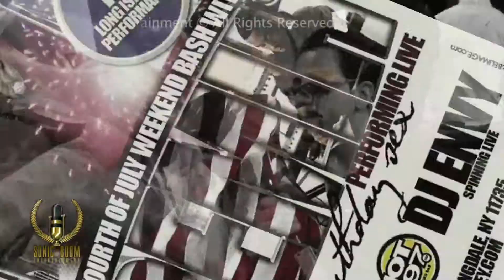Jeremiah at crazy Donkey Long Island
Jeremiah's first performance in Long Island at Crazy donkey, Produced By Sonic Boom Entertainment